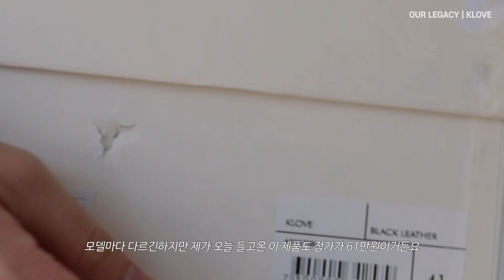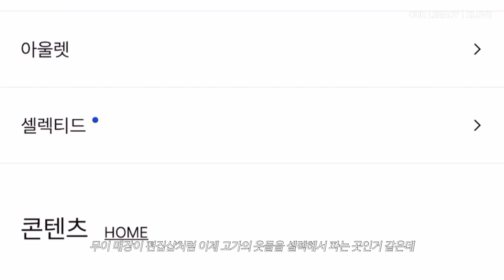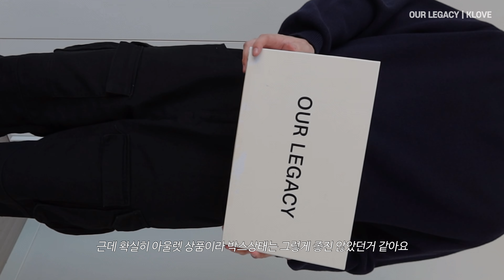아니 아워레가시가 60% 할인?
안녕하세요. 데릭입니다 :)
좀 되긴 했지만 송도 아울렛에 갔다가 아워레가시 클로브를 건졌네요..!!ㅎㅎ
올 가을 신발 아워레가시 어떠신가요? 추석잘보내세요!!